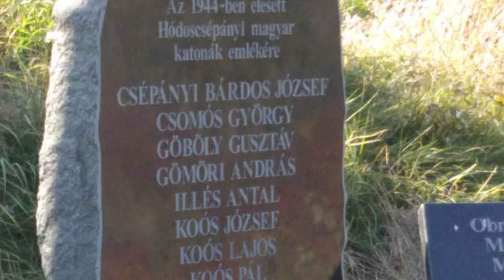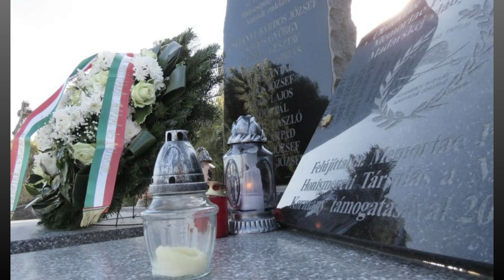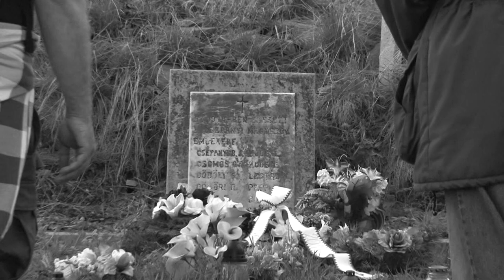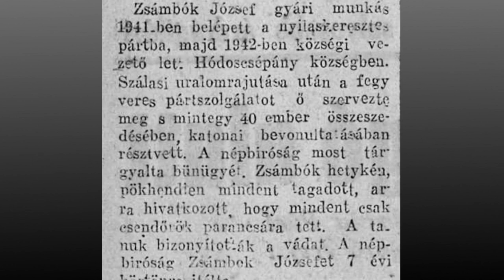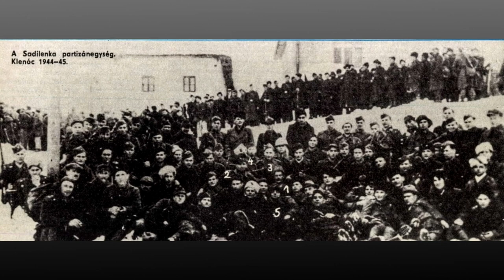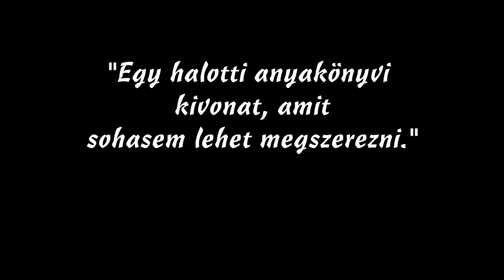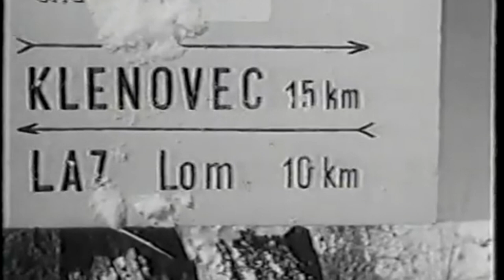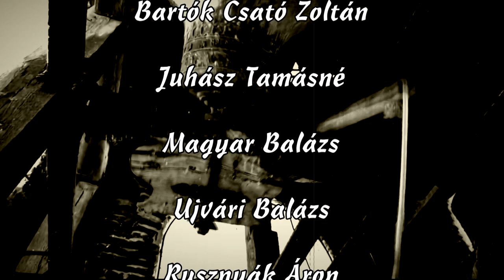HÓDOSCSÉPÁNYI VÉRBŐL SARJADT KLENÓCI FENYŐK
Nyilas rémuralomtól a partizán túlkapásig

FILM ÓZD KÖRNYÉKÉRŐL A MÁSODIK VILÁGHÁBORÚ IDŐSZAKÁNAK ESEMÉNYEIRŐL

1944 végén a hódoscsépányi nyilas pártvezető segítségével összegyűjtenek civil férfiakat a faluban, és hosszú menetre indítják őket a már reménytelen háború idején. Amikor lehetőségük adódik rá, összefognak, és megszöknek, hogy minél hamarabb hazatérhessenek a családjukhoz. Már nincsenek messze szülőfalujuktól, mikor a Klenóc környéki erdőkben találkoznak a csehszlovák ellenállás partizánjaival - akiknek vezetője magyar származású. Felteszik a kérdést, hogy csatlakoznak-e, vagy sem. Van, aki igen, de van, aki nem. innentől pedig mesélje el a film a történetüket.

Juhász Tamás filmje, aki kutatása alapján szerintem az elmúlt évek legjobb filmjét készítette el munkatársaival Ózd környékéről. Én már láttam, mindenképpen erősen ajánlom megnézni!

                                                                                                              Dr. Nagy Péter történész